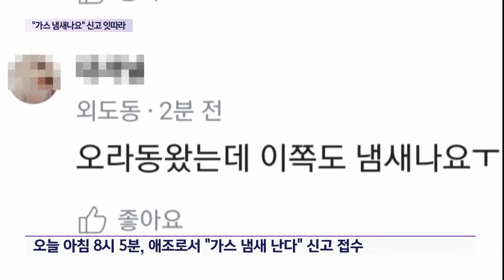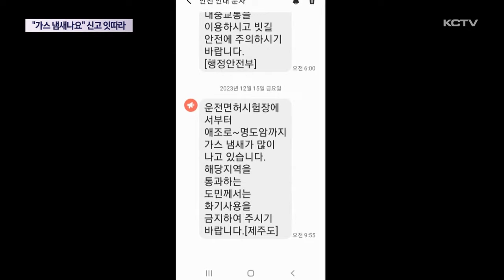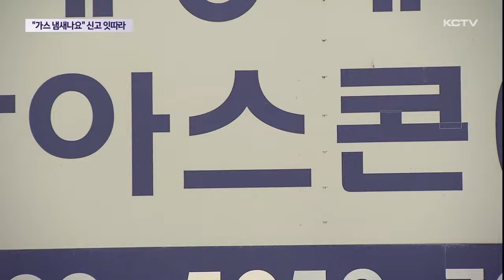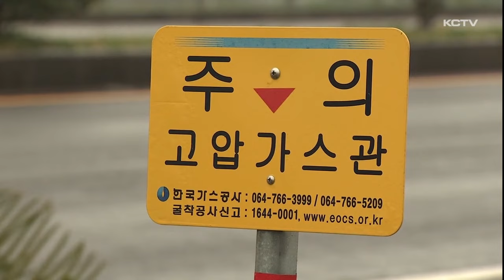"가스 냄새나요" 신고 잇따라…원인은?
오늘 오전 제주시 애월읍과 아라동 등 일부 지역에서 가스 냄새가 난다는 신고가 잇따라 접수됐습니다.

소방은 가스 냄새의 원인을 아스콘으로 추정하고 있지만 정확한 원인은 밝혀지지 않고 있습니다.